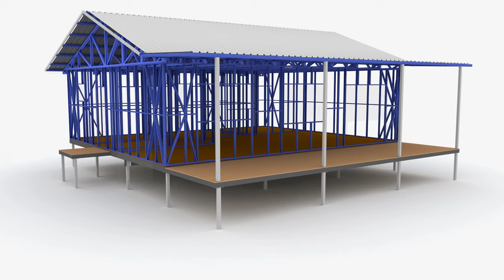Steel Frame Home Assembly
A Mecano Steel framing system is the simplest and most affordable option for your next project. For owner building, our steel frame is an excellent option as there is no cutting or drilling required. Each wall panel fits together perfectly and is screwed together, just like a big Meccano Set!

Save on transport cost with flat-pack frames. Steel is stronger and lighter than timber and will save time on-site with pre-cut members ready for assembly.